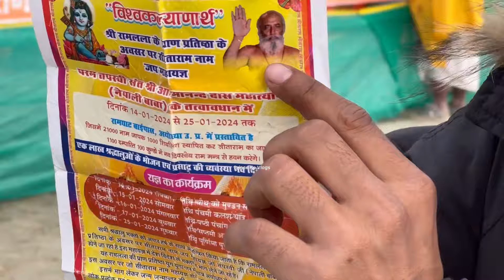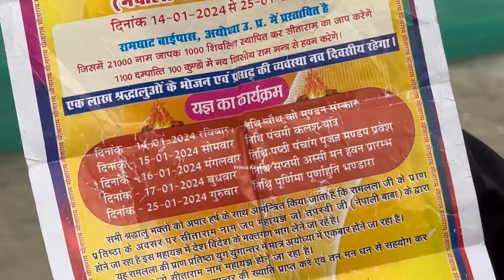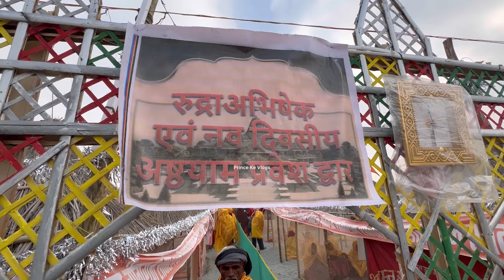Ayodhya Ram Mandir : अयोध्या में होने जा रहा हैं 1008 कुंडीय हनुमान यज्ञ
hello dosto is video me maine aap logo ko ayodhya me ho rahe hain 1008 kundiy mahayagy ko dikhaya hu.